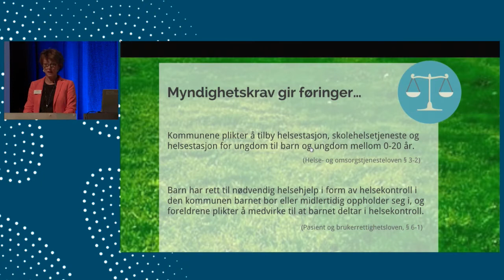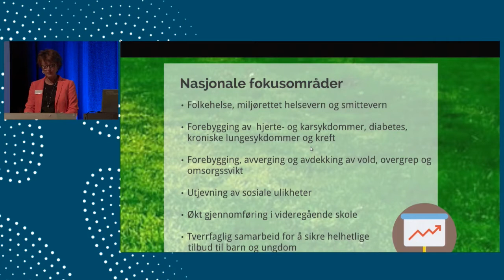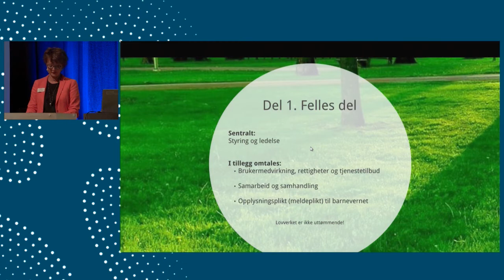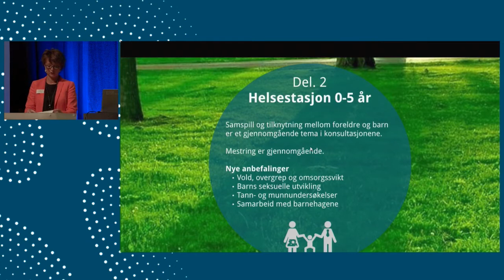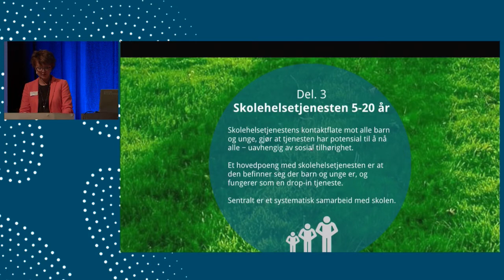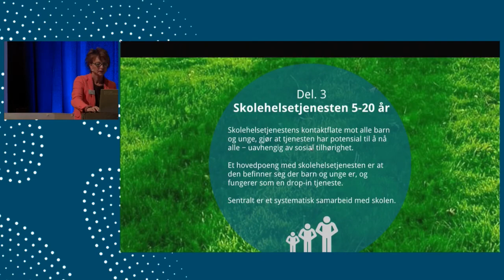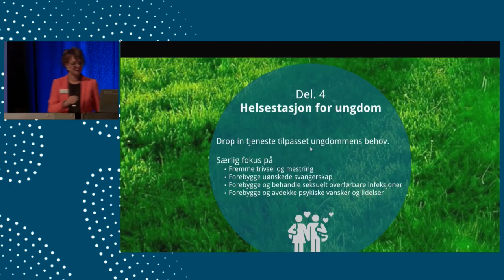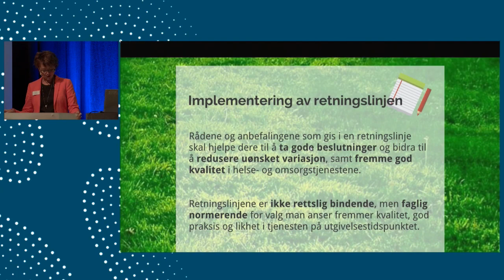Astrid H Kvalnes